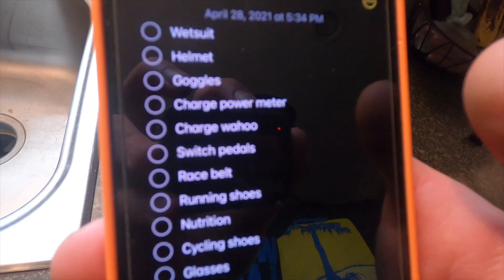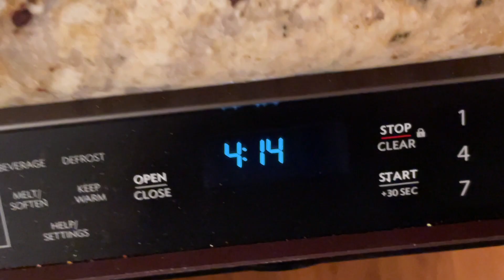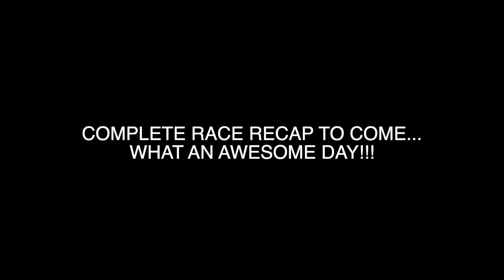Racing a Half Ironman! White Lake Half 2021 (30 Minute PR)